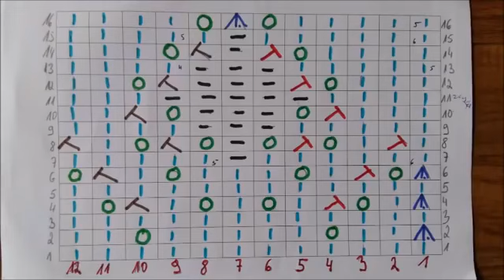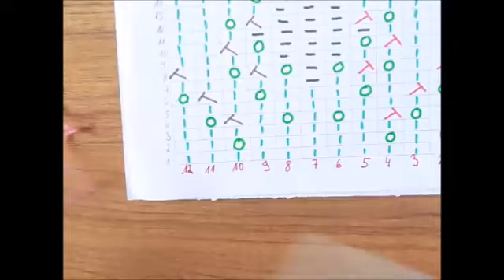1054🧦 Socken mit Ajourmuster 🌷 Stricken mit einer Skizze.Tutorial Handarbeit